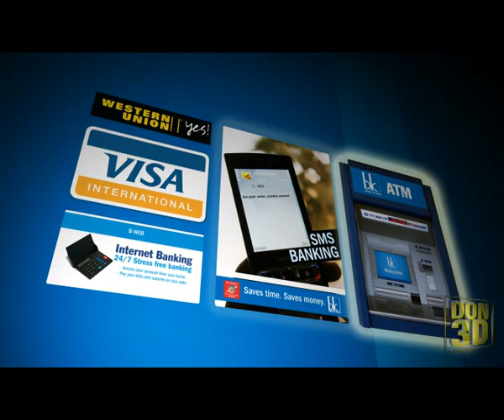BK New Branches TVC - Rwanda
Bank of Kigali New Branches TVC - Rwanda
By Donald Keeya